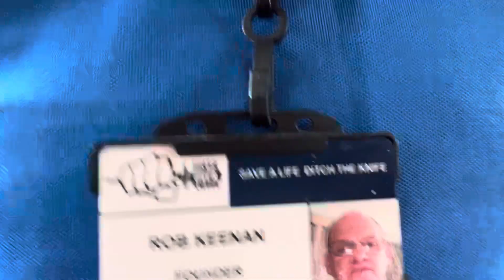Jaywick Sands Happy Club, Monthly Meet-01082023